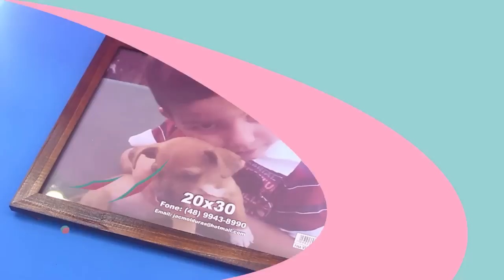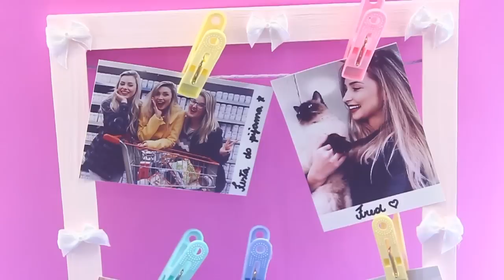DIY IDEIAS INCRÍVEIS PARA SEU QUARTO QUE VOCÊ PRECISA TESTAR | Jana Taffarel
Muitas ideais legais e fáceis para você testar e deixar seu quarto ainda mais lindo!!!

Me segue também lá no Instagram: goo.gl/7PZoTR  @JanaTaffarel
E no  SnapChat 👻  @JanaTaffarel

Caixa Postal:
Janaina Taffarel
Rua 600 n 111 Caixa Postal 1070, Centro
Balneário Camboriú/SC
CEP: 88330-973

e ativar o 'sininho' 🔔 assim você recebe todas as atualizações em primeira mão :D